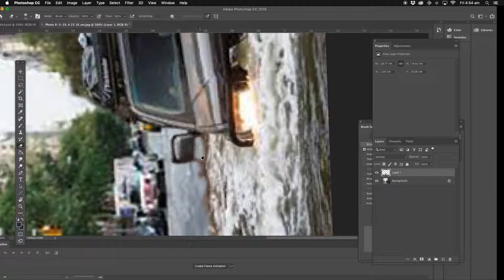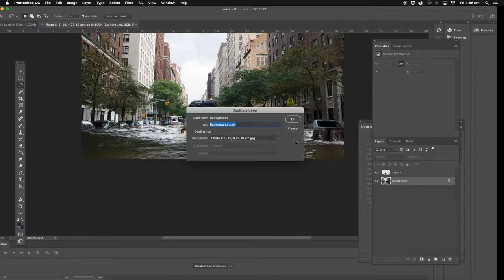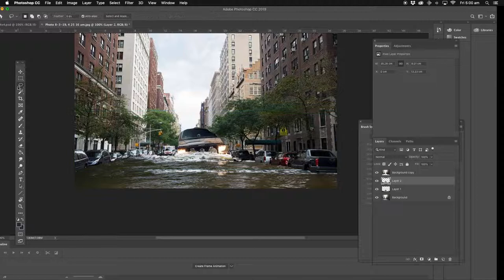How to fake a pic with Photoshop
This is how to fake a pic like the ones that go viral on the net.
Not everything you see is real.
Photoshop Fun
Photoshop compositing.
Photoshop Manipulation Tutorial
Photoshop tutorials
Products that help my business
Adobe
Photoshop
Imac
Apple
Wacom
Google